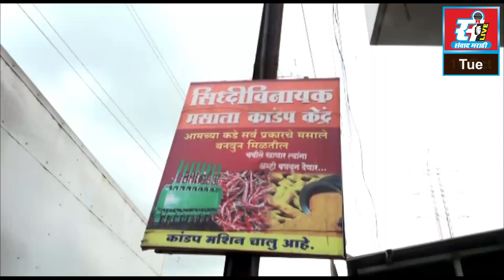छत्रपती संभाजी महाराजांच्या उपस्थितीत स्वराज्य संघटनेच्या शाखांचा शुभारंभ.